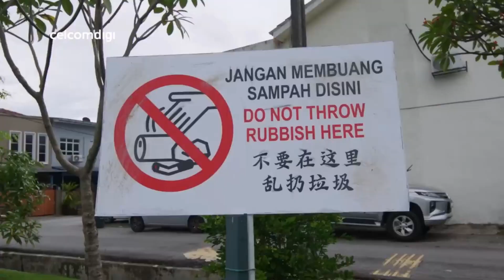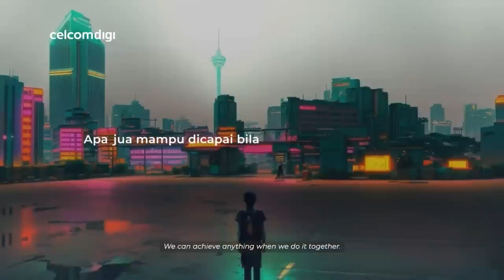Filem Hari Kebangsaan edited long